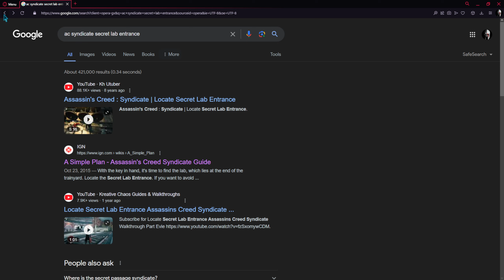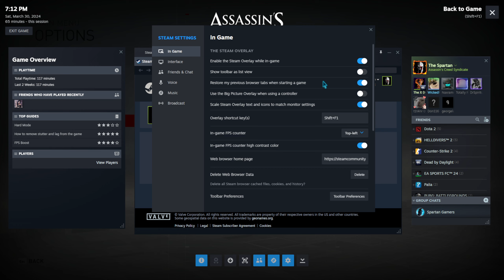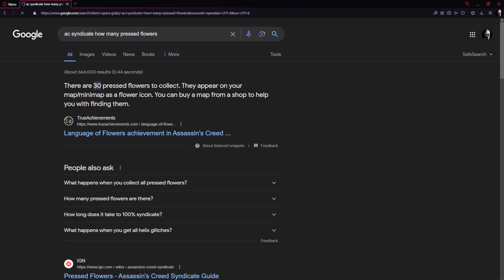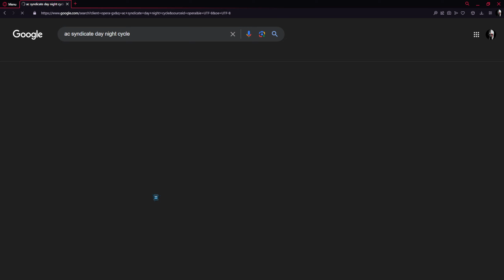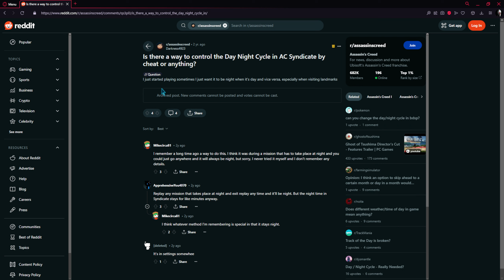(2015) Assassin's Creed Syndicate - Gameplay (Part 1)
▶ Chapters:

0:00 - Intro
0:43 - Gameplay (Part 1)
2:25:16 - Break time
2:31:12 - Gameplay (Part 2)
4:03:21 - Outro

▶ The video was recorded using Streamlabs on a custom built PC running the latest 64-bit version of Windows 10 Pro with the following specs:

GPU - GIGABYTE GeForce RTX 3060 EAGLE LHR, 12GB GDDR6, 192-bit
RAM - Kingston FURY Black Beast, 32GB DDR4 Dual Channel Kit, 3200MHz, CL16
PSU - Seasonic Focus, 80+ Gold certification, 850W
SSD #1 - M.2 ADATA XPG Gammix S11 Pro NVME, 512GB
SSD #2 - ADATA Ultimate SU650, 960GB
Monitor - LG LED 32MP58HQ-P 31.5", 60Hz, 1080p Native

▶ If anyone finds any of this content (by mistake or otherwise) and enjoys it, consider leaving a comment and/or a Like. It would go a long way and would be hugely appreciated!
Either way, I'm always open to any questions or inquiries and will gladly help with anything I can.